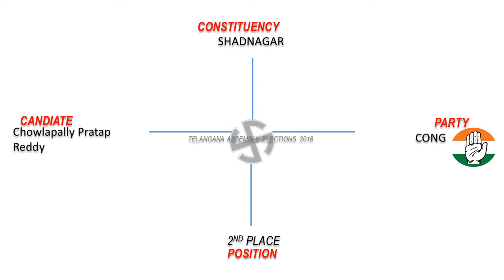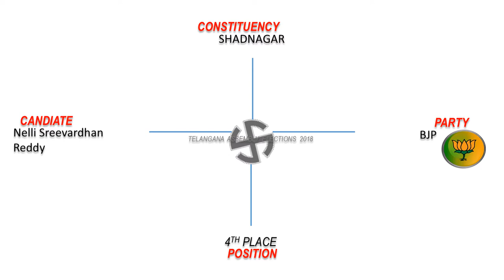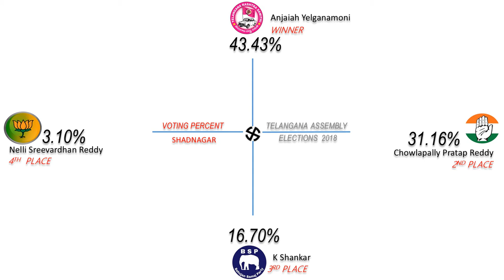SHADNAGAR Assembly Constituency